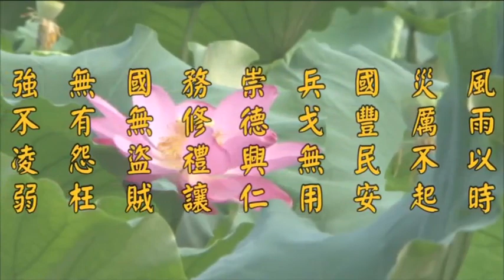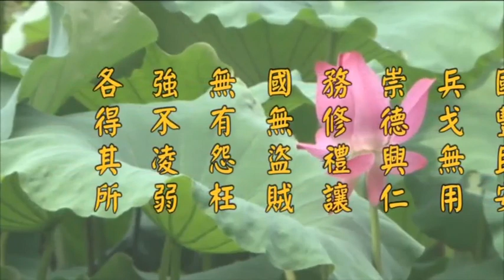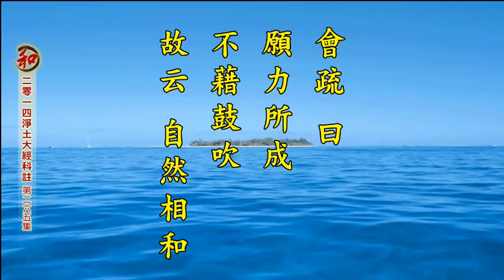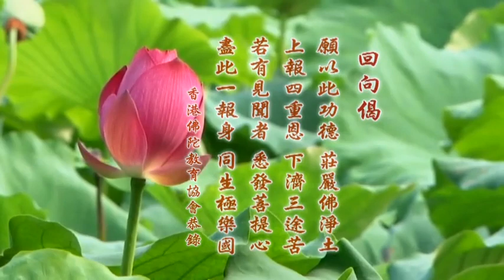2014淨土大經科註－265－淨空法師